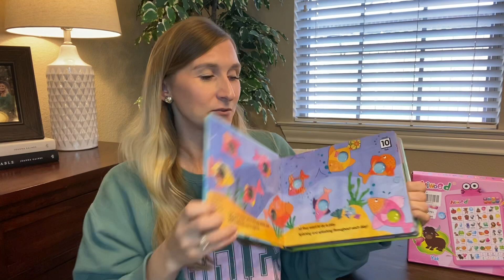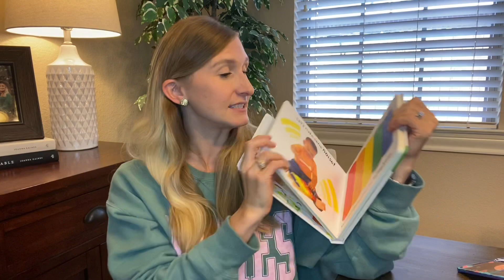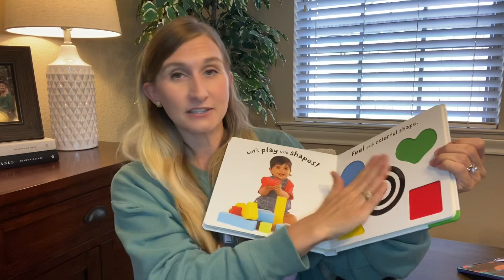Toddler Gift Ideas 2021: What We Are Giving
1.Kinetic Sand Kit
3.Bath Book
4.Doctor Set
5.Water Wow
6.Duplo Construction
7.Learning Chart
8.Pop Book